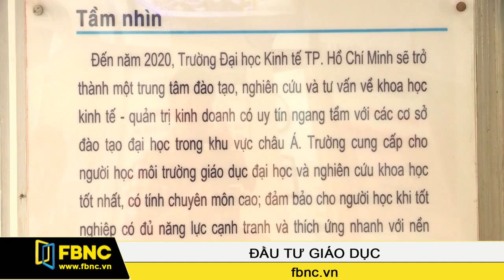FBNC - ĐH Kinh Tế: Cập nhật kiến thức thế giới, bám sát kinh tế Việt Nam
Ghé thăm trung tâm đào tạo nhân lực khối các ngành kinh tế của TPHCM và miền Nam: trường Đại học Kinh tế TPHCM. Với bề dày 40 năm, ĐH Kinh tế TPHCM là nơi cung cấp hàng ngàn lao động cho nền kinh tế mỗi năm. Với những biến động không ngừng của kinh tế Việt Nam và thế giới, chủ trương của nhà trường là cập nhật nhanh nhất những kiến thức và diễn biến mới, đồng thời bám sát thực tế của Việt Nam. Vậy, trường ĐH Kinh tế làm gì và dạy sinh viên thế nào để đạt được chủ trương này?